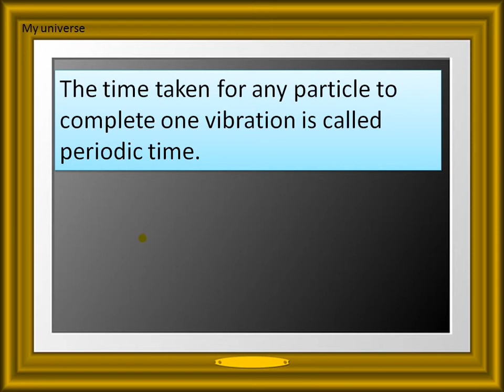Definition - Periodic time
Definition - Periodic time by my universe